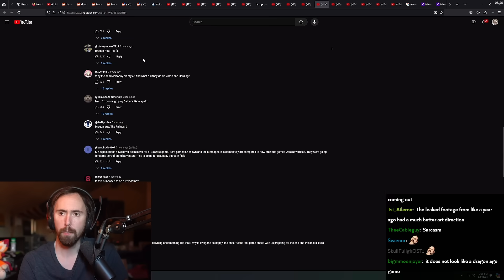Bioware Just Pissed Everyone Off..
Asmongold Clips / Asmongold Reacts To: Dragon Age getting the Overwatch treatment...
New Trailer (Dragon Age: The Veilguard | Official Reveal Trailer)
2009 Trailer (Dragon Age Origins: "Sacred Ashes" Trailer)